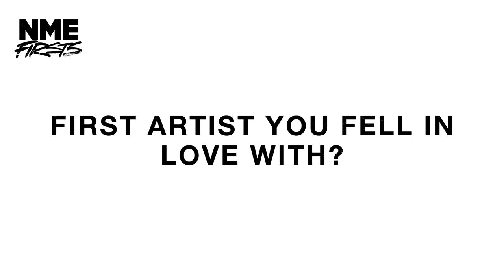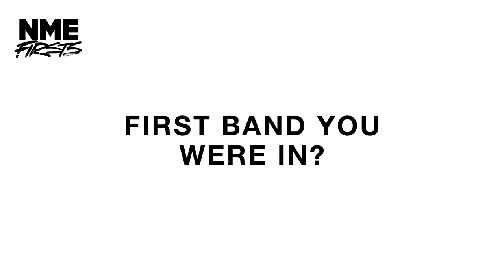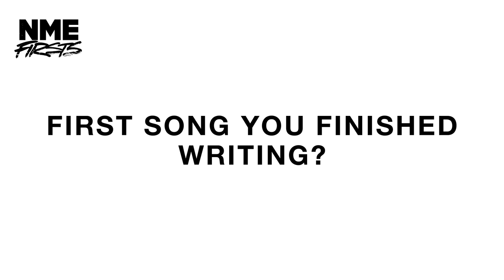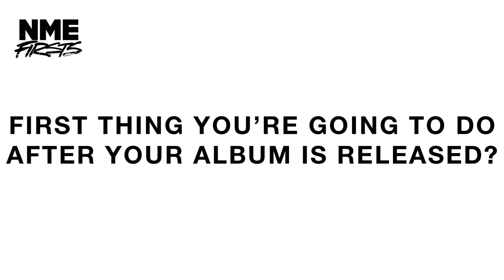Bree Runway on Justin Timberlake, N.E.R.D. & her first gig | Firsts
Bree Runway talks us through her musical first times, from the first artist she fell in love with, to what her first ever gig was like.